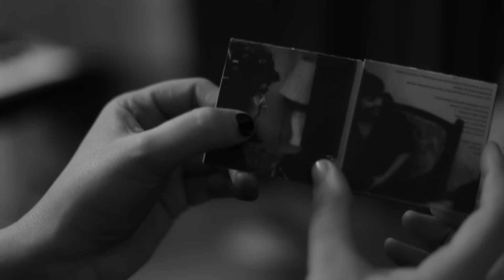LO POCO QUE VAMOS A RECORDAR - MCTP / TEASER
Teaser de "Lo poco que vamos a recodar", segundo disco de MCTP (Martínez y los CamposTorresPalacios).

Cámara y Montaje: Leandro Naranjo

MCTP
Caleb Martínez: voz y guitarra eléctrica
Lau Torres: teclados y voz
José María Palacios: bajo
Martín Emilio Campos: percusión